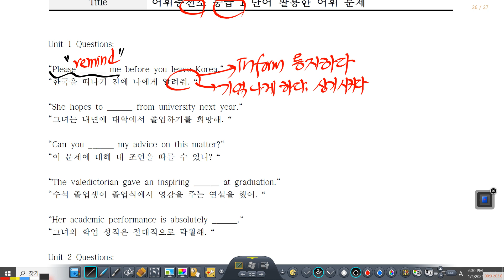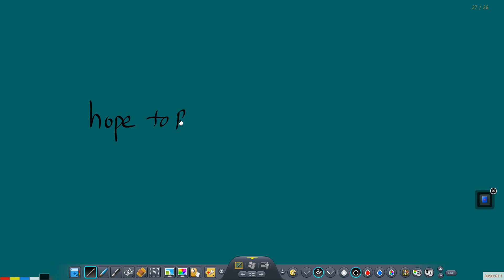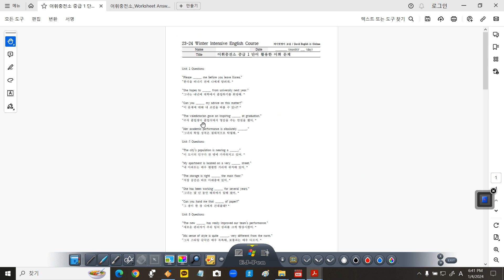어휘충전소 중급 1 단어 암기문장 속에서